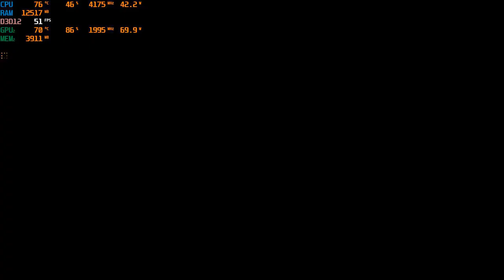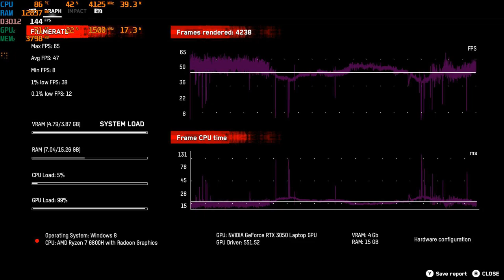Watch dogs legion | Best Settings | Ryzen 7 6800H RTX 3050 4GB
YOU MAD BRO!! is a youtube channel for various gameplay videos, mission walkthroughs, glitches in games etc. so enjoy your video and if you like it, hit thumbs up and subscribe.

Laptop Description:
8*2 GB DDR5 4800Hz
Gen4 512Gb SSD

MSI AfterBurner used for in-game capture